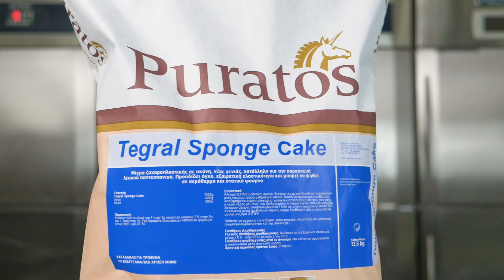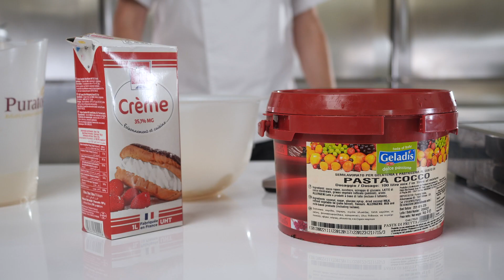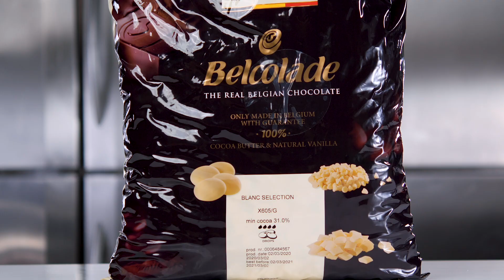Tropical | Puratos Ελλάς